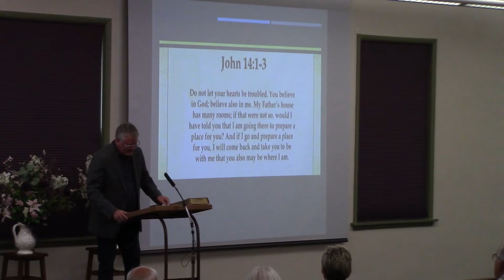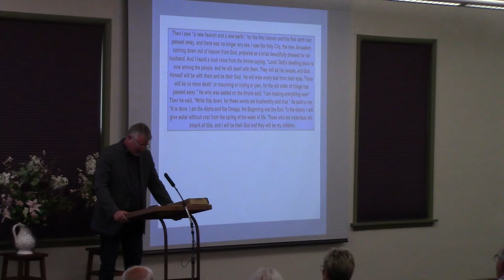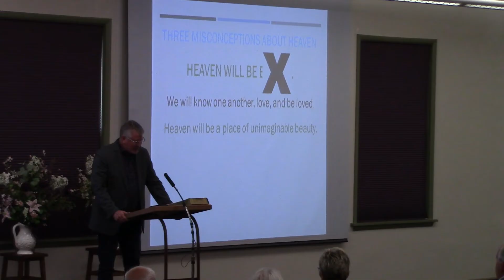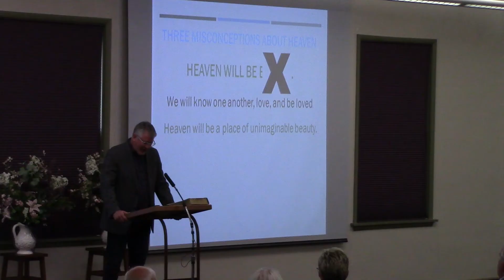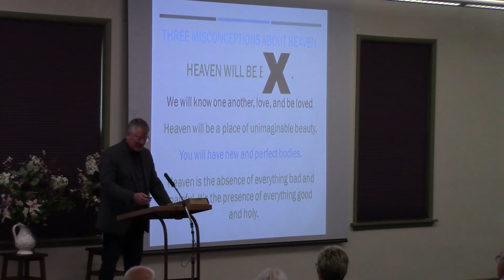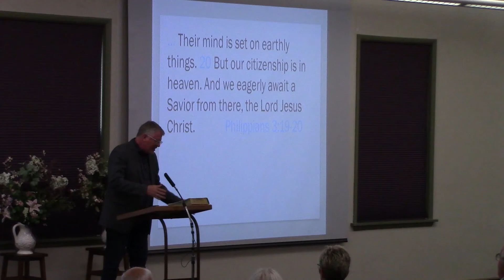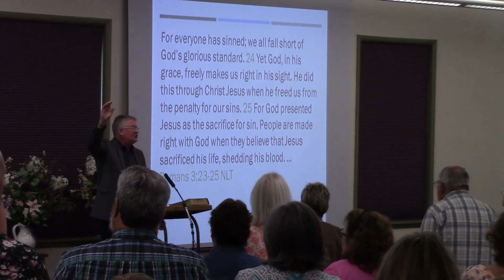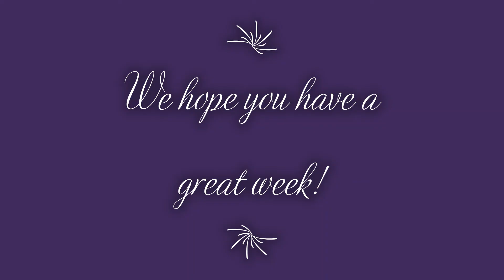Sermon: 8-21-2022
Sermon: Roddy Tate
Machesney Park, IL